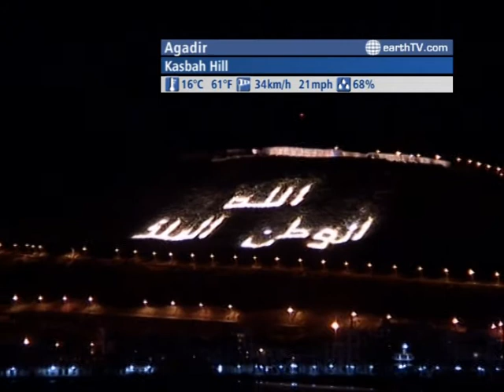The WORLD LIVE - 04:00 GMT on March 11, 2011